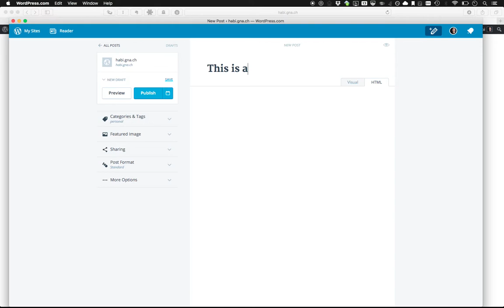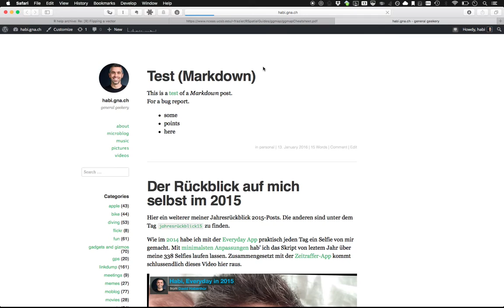Bug with publishing in Markdown